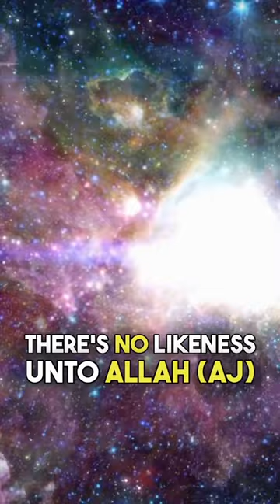Allah is a Hidden Treasure That is only Known Through Prophet (saw)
O mankind, come and join us in appreciating the beauty of Allah (aj), for He (aj) has hidden a treasure and wants to be known and can only be known through our beloved Prophet Muhammad (saw). With His permission, let us invoke the blessings of the angels and ask them to enter that Holy Presence.

LIVE | MAWLID & ZIKRALLAH With Shaykh Nurjan Mirahmadi_20230916_Vancouver